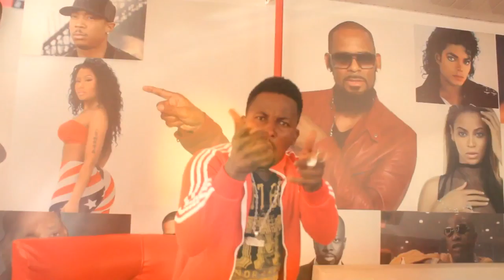SANTROFIE..FOOL3 music video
After calling and texting each other , you need to meet each other